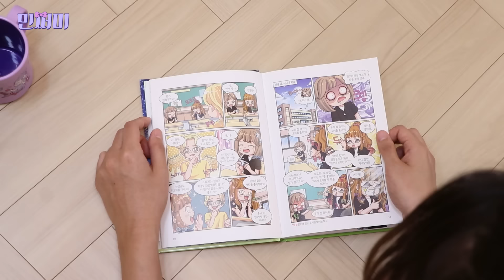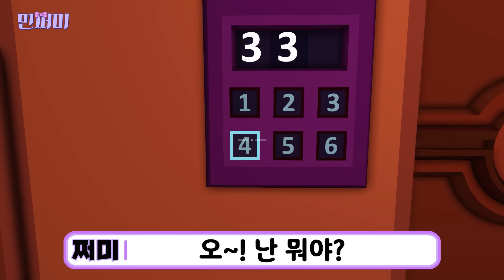하루종일 집에서 꽁냥꽁냥 데이트 (f.협동 방탈출 게임)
하루종일 집에서 꽁냥꽁냥 집 데이트🏠🎀
🕹️인싱크